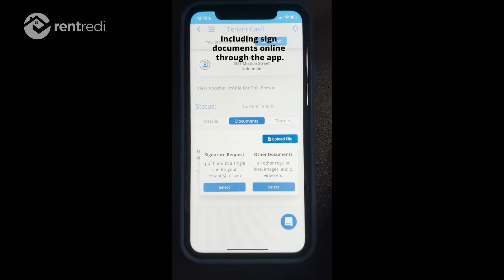RentRedi: Easy Lease Signing For Landlords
RentRedi is the best property management app. Collect rent online, screen tenants, list units. All-in-one property management software.

For landlords, RentRedi provides an all-in-one dashboard that enables them to collect rent online, list & market rentals, sign leases, send in-app notifications, screen tenants with prequalifications, applications, and background checks (credit, criminal, eviction), and manage maintenance with video.

For tenants, RentRedi’s mobile app allows them to pay rent, report rent payments to credit bureaus, set up auto-pay, schedule rent reminders, prequalify or apply, pay rent, and submit maintenance requests with a video of the issue—all from the palm of their hand.